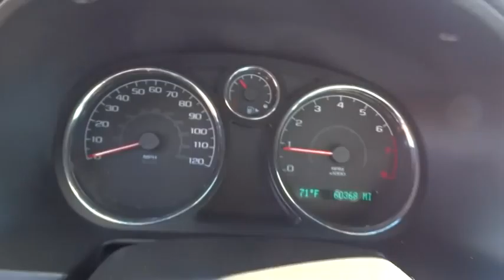2009 Chevrolet Cobalt used, Los Angeles, Orange County, Pasadena, Ontario, Anaheim CA P963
2009 Chevrolet Cobalt

345 N. Citrus Ave

*Prior Damage Repair* ..